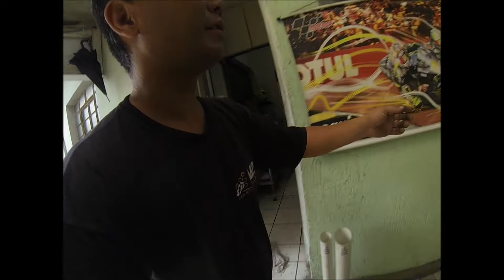Ténéré 250 e Citycom: Vídeo duplo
DAFRA CITYCOM 300:

* Lavagem

YAMAHA Ténéré 250:

* Troca de pneus
* Limpeza corpo da borboleta
* Limpeza bico de injeção de combustível

* Lavagem
* Mecânica
* Pneus
* Polimento de escapamento em inox

Atendimento com hora marcada.